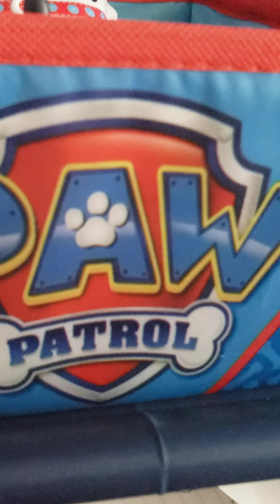paw patrol 2